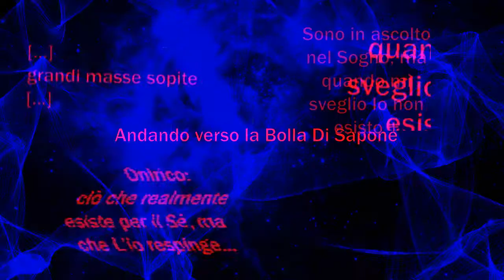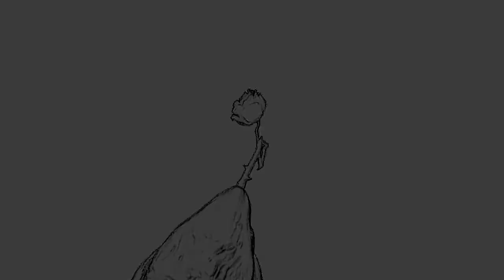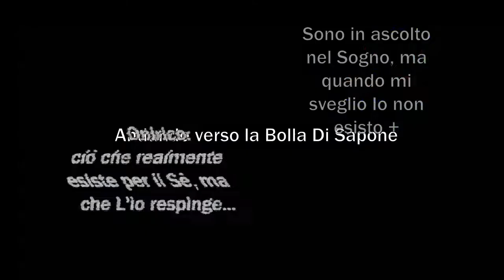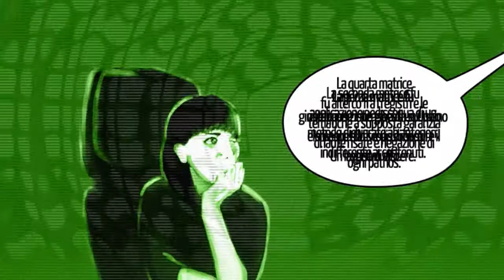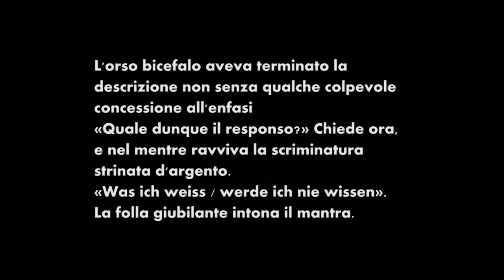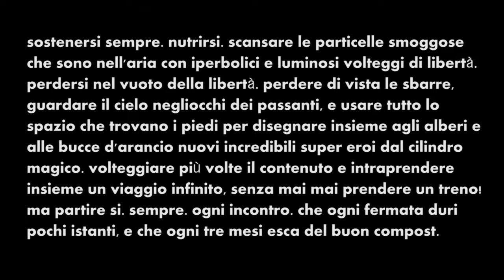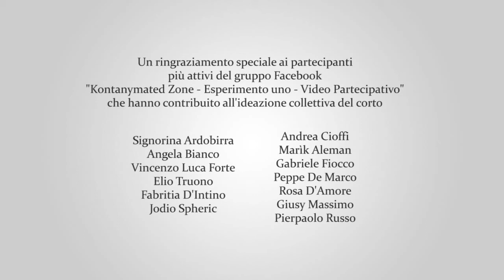Canovaccio indegno per Collettivi Consapevoli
Video realizzato tramite la Partecipazione degli utenti del gruppo Facebook Kontanymated Zone, a partire dall'esperimento di KAZ su Ubu Roi
Video Finale dell'Esperimento di Video Partecipativo su Facebook: "Kontanymated Zone". Vedi anche il nuovo gruppo Let's SLAIN together D'Alembert's Dream su facebook.